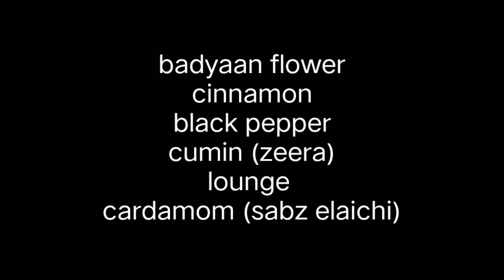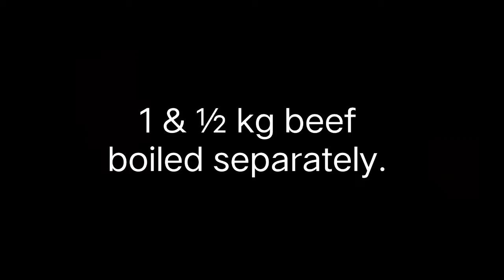Bakra eid special beef biryani | beef biryani recipe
ingredients
1 kg sella rice
1 & ½ kg beef
ginger garlic paste 2 to 3 tbsp
whole spices( cinnamon , zeera, black pepper, cardamom, badyan, lounge)
biryani masalah 6 tbsp
garam masalah 1 tbsp
4 to 5 medium tomatoes
green chillies
zarda food color